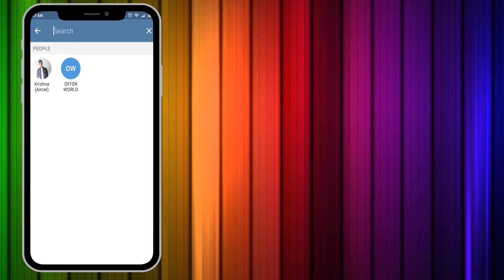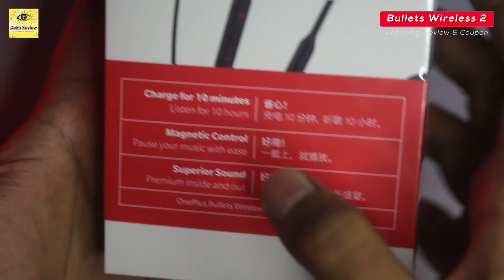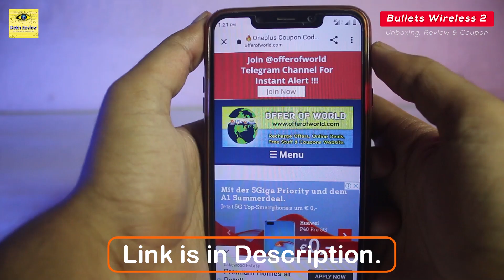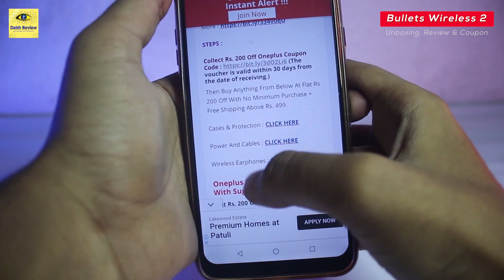[₹200 Off] OnePlus Bullets Wireless 2 🔥🔥🔥 Unboxing, Review, Price | Oneplus Bluetooth Neckband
Es Video Mai Main OnePlus Bullets Wireless 2 Ka Unboxing, Review Aur Coupon Trick Bataya Hu. Umid Hai OnePlus Bullets Wireless 2 Ka Unboxing, Review Aur Coupon Trick Pasand Aaya Hoga.

❤❤ Important Links ❤❤

▶▶ OnePlus Bullets Wireless 2 (Black)

▶▶ More Options :

🔹 OnePlus Bullets Wireless Z

🔹 OnePlus Bullets Wireless (Black)

🔹 boAt Rockerz 255 Pro

🔹 boAt Rockerz 255

⚡ Video Highlights ⚡
00:00 Subscribe Us on Telegram
00:17 Introduction
01:00 OnePlus  Bullets Wireless 2 Unboxing
04:39 OnePlus  Bullets Wireless 2 Offer Trick
05:59 OnePlus  Bullets Wireless 2 Review
07:42 Ending